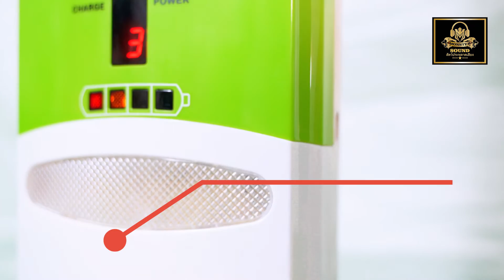Fan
មេគង្គឌីជីថលមេឌាជាក្រុមហ៊ុនបច្ចេកវិទ្យាប្រព័ន្ធផ្សព្វផ្សាយឈានមុខគេប្រកបដោយភាពច្នៃប្រឌិតថ្មីមានប្រសិទ្ធិភាពខ្ពស់ដោយភ្ជាប់ទៅអ្នកប្រើប្រាស់និងអ្នកផ្សាយពាណិជ្ជកម្ម។
ជួយជំរុញការផ្សព្វផ្សាយអាជីវកម្មលោកអ្នកនៅលើបណ្តាញសង្គមមានប្រសិទ្ធិភាព ត្រូវតាមតម្រូវការ ចំគោលដៅ និងទៅដល់អតិថិជនរបស់អ្នក។ ប្រកបដោយវិជ្ជាជីវៈ និងគំនិតច្នៃប្រឌិតខ្ពស់។
- Facebook Marketing
- Branding Design
- Photography
- Video Marketing
- Event Marketing
- Customer Service
🤝ប្រឹក្សាយោបល់ជាមួយលោកអ្នក ៖